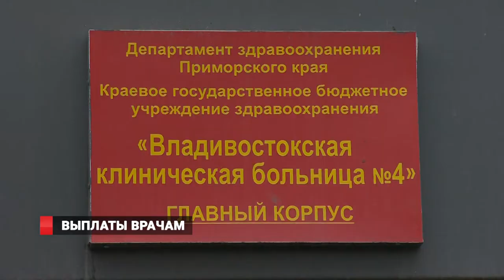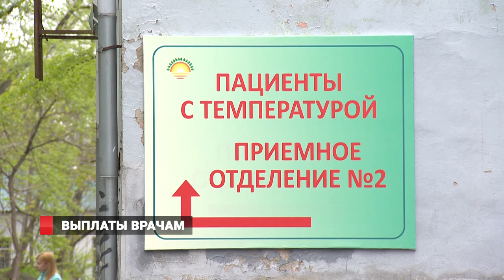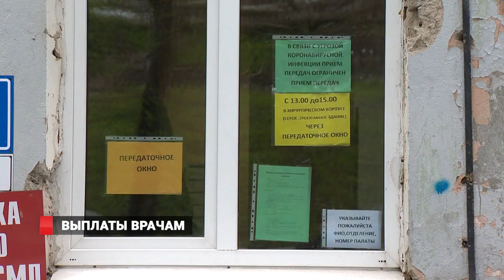Какую зарплату получили врачи в связи с коронавирусом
В клинической больнице №4 расположился самый большой на Дальнем Востоке инфекционный госпиталь. На данный момент в нем проходят лечение 170 человек, которым поставлен диагноз «коронавирус». По указу президента России из федерального бюджета для врачей, которые работают в очаге инфекции, положена доплата 80 тысяч рублей ежемесячно. Плюс краевой коэффициент.